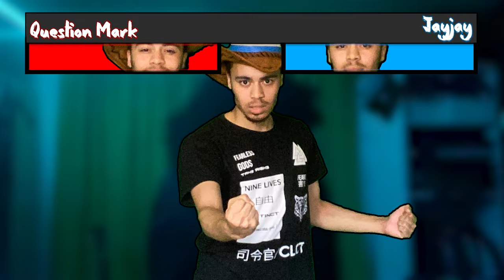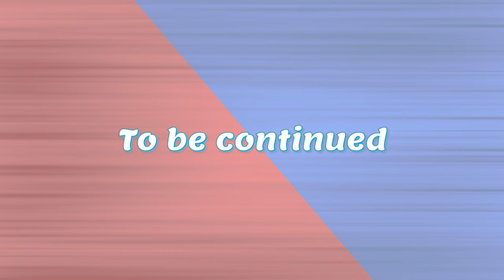Is THIS where you end?! | JayJanRonpa: Chapter 1 - Ep11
After jumping through hoops, is this it?

~USED SONGS~
▸JayJanRonpa OST 1 - Swords Clash - rebuttal showdown (AI made)
▸JayJanRonpa OST 1 - Truth Recalled (AI made)
▸Danganronpa OST 1 - M.T.B.
▸ASLC-35BBE781-8DE644C54E
▸Danganronpa OST 1 - class trial turbulent edition
▸Danganronpa OST 2 - Despair syndrome